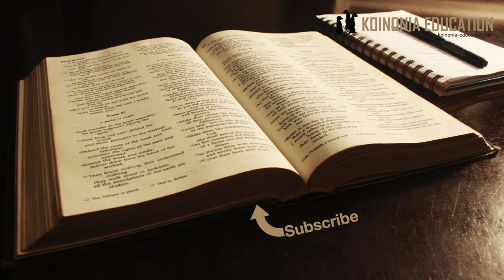Anza kuweka Maono yako katika Mpango!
Mfano wa 2 Youtube channel
Nilianza kwa kuweka mpango wa ”timeline”
Lini niwe nimefika mahali fulani
Lini niende live
Nilifanya utafiti
Niliangalia channels ya wengine
Na pia namna ya kutengeneza video content
Ninayo xl-chart
Kunisaidia kufuatilia maendeleo
Kupanga kazi za kufanya
Mara kwa mara ninarekibisha jinsi ninavyofanya kazi kutokana na ufahanu unavyoendelea kuingia
Ninaweka malengo ya
Wiki - Mwezi - Mwaka - (hata ndoto yangu)